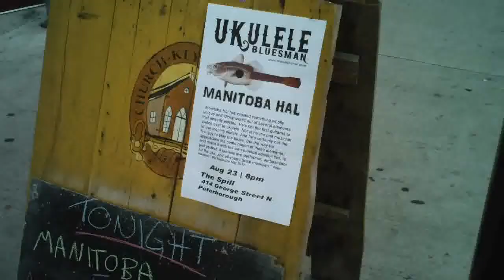Manitoba Hal LIVE at the Spill in Peterborough ONTARIO Canada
Includes Sean Conway from The Avenues playing a Willie P Bennett song, before Hal rips on Tom Waits Way Down In The Hole on his double neck Ukulele.